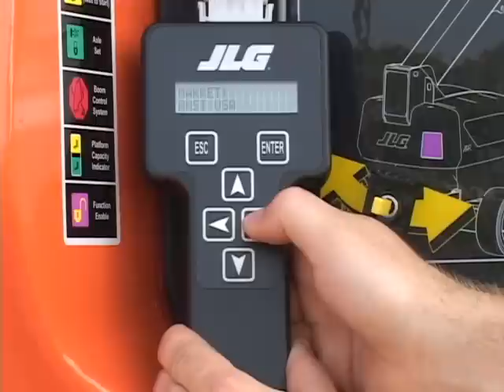JLG® Analyzer Machine Setup Function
The Machine Setup menu on the JLG® Analyzer allows you to view the options available on your machine. Watch this brief overview of the Machine Setup functions.